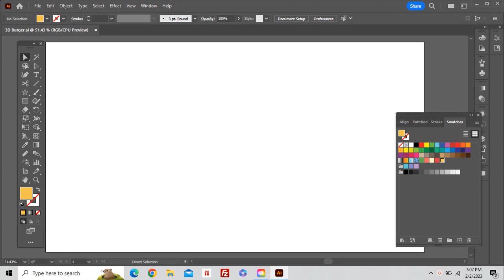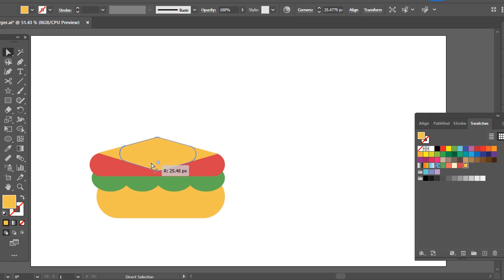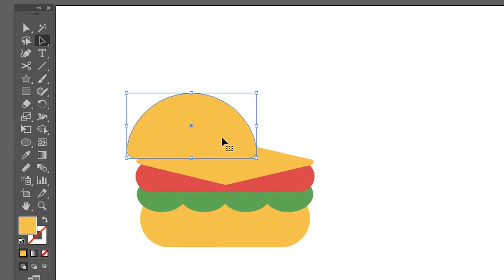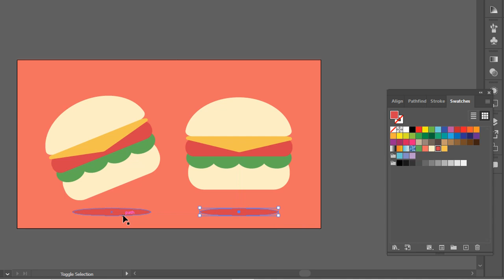3D Object Inspiration in Adobe Illustrator CC 2023 | with Shutterstock Contributor - Burger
How to turn 2D into 3D in Adobe Illustrator CC 2023 ?!  Check this video, you can use this inspiration to selling artwork as shutterstock contributor and other microstock agency contributor.

ATTRIBUTION!